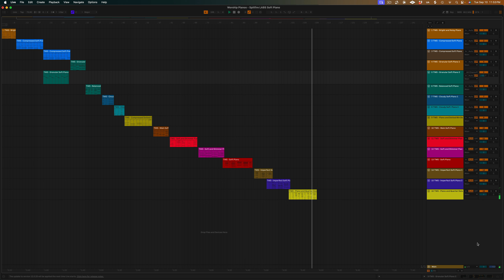Worship Pianos - Spitfire LABS Soft Piano for Ableton Live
A customized piano collection for Spitfire LABS Soft Piano users running Ableton Live by Abel Mendoza.

Worship Pianos – Spitfire LABS Soft Piano requires a copy of the FREE Soft Piano by Spitfire LABS!

Spitfire LABS Soft Piano is a very unique-sounding piano, this collection works great for acoustic sessions but may get lost in a full band mix. We recommend layering it with another piano when playing in a full band context.